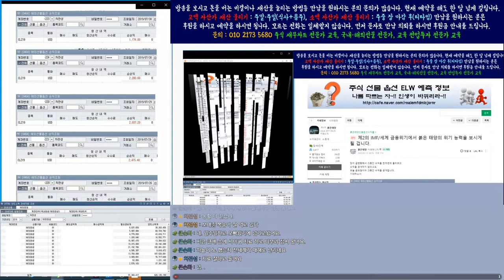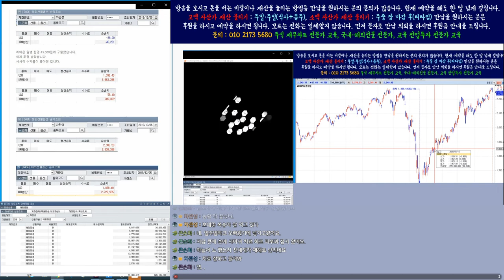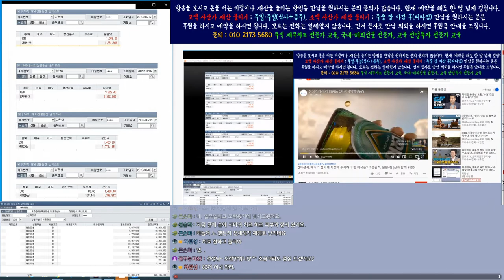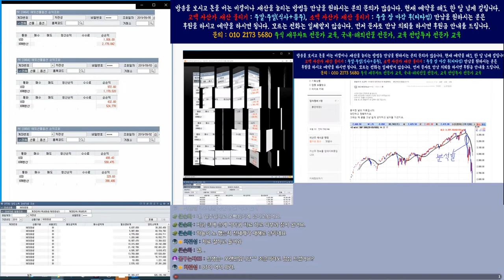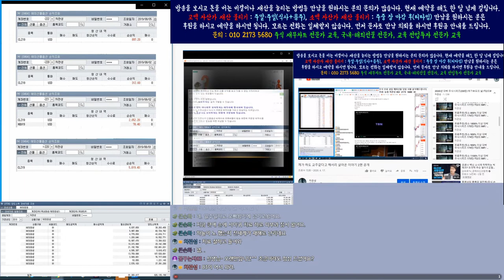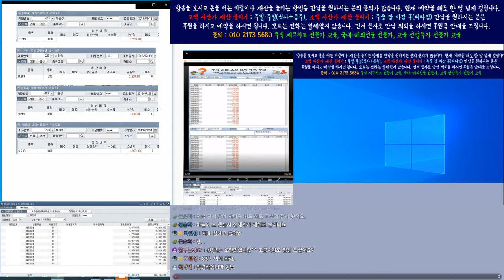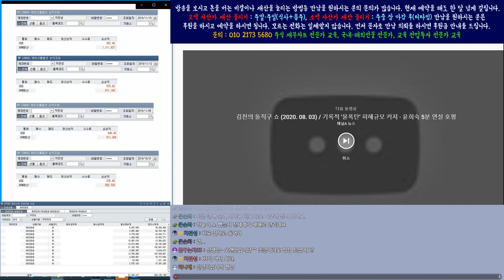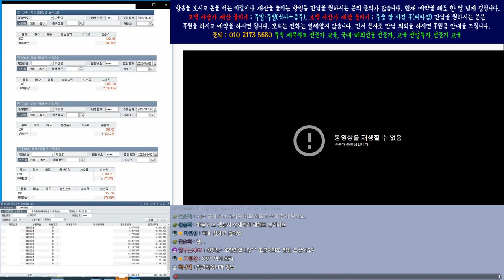삼성전자 목표가가 486.000원? 뭔 근거로. 통일 이야기?